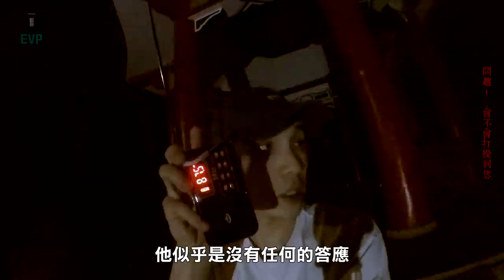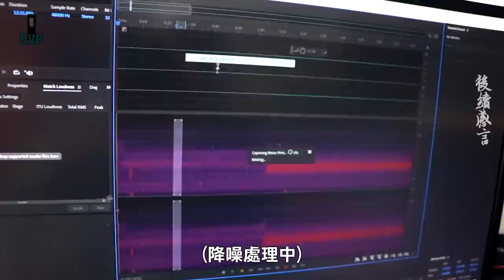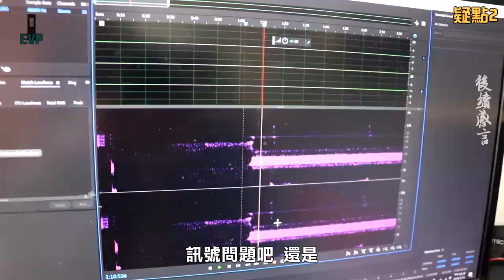【都市傳說】用EVP問鬼魂問題！超清楚！他真的回答了...(王狗)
第一次用EVP
還算挺酷的
會錄到一些異音